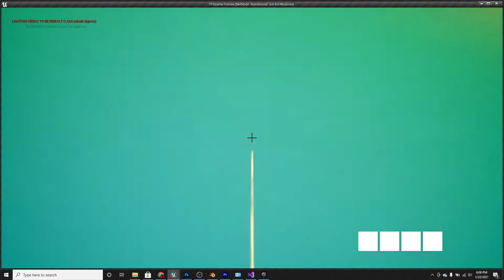mini devlog - testing weapons